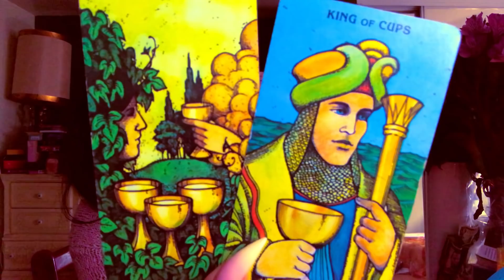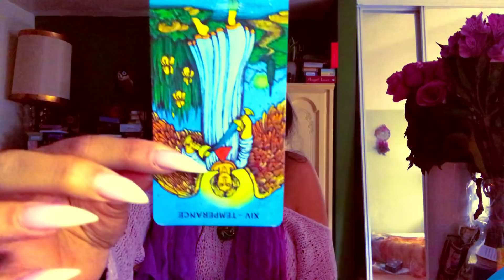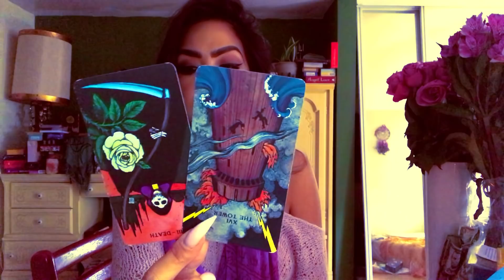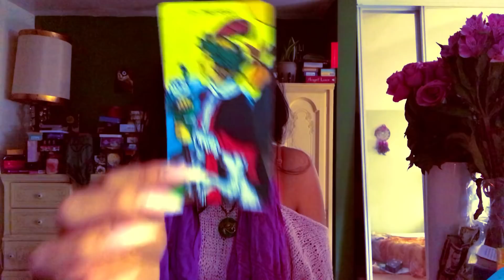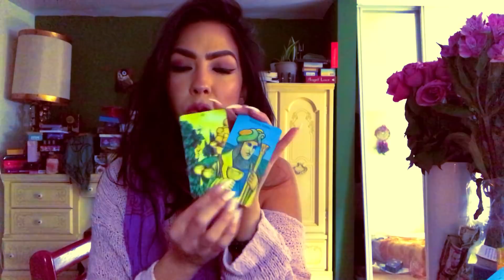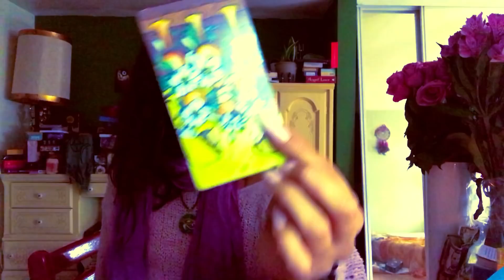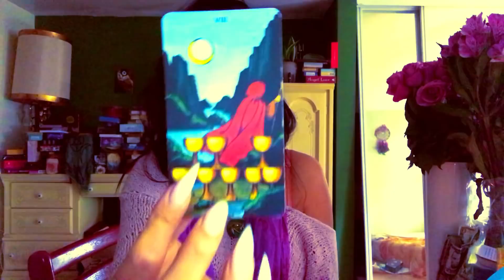PISCES🐠YOUR TIME IS CURRENCY💰💸LOVE FORECAST JANUARY 1st-15th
2Qs = 10.00
3Qs = 15.00

Minimum 5 Q’s for Video. NO REFUNDS💜

💕🔮$5.00 per additional Qs (PLEASE ALLOW 48-72 HOUR TURN AROUND)

SAT-SUN PAYMENTS: 72 HOUR TURN AROUND.

Price🎴🌔 Range 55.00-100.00 USD for in-depth readings